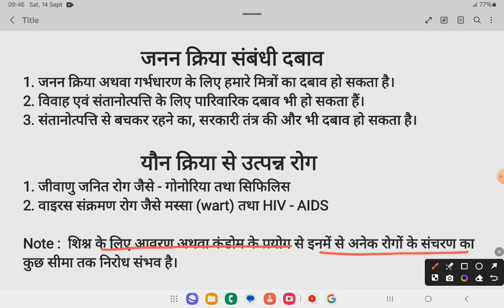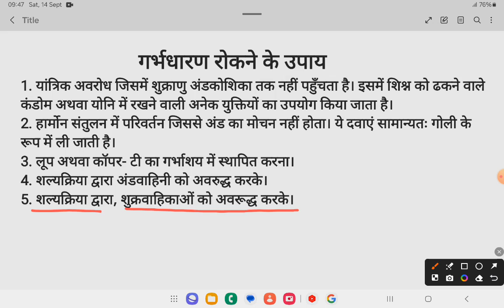गर्भनिरोधन की विभिन्न विधियां नोट्स कक्षा 10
गर्भधारण रोकने के उपाय कक्षा 10